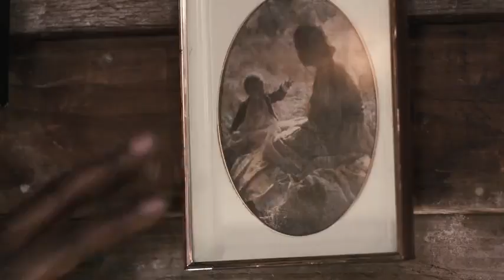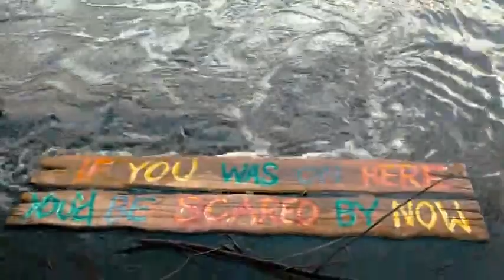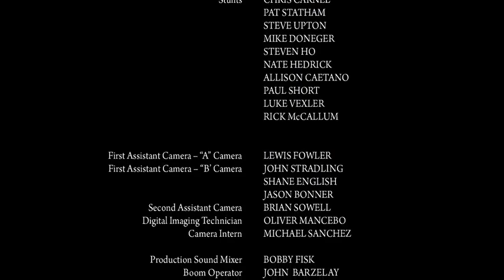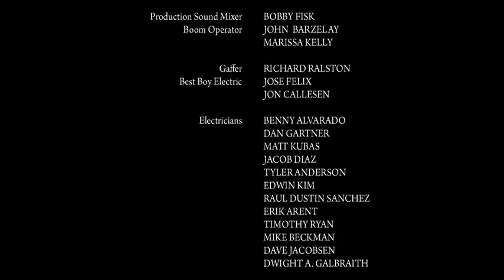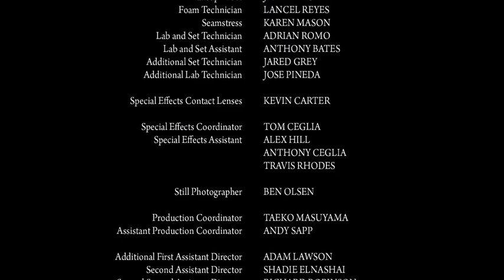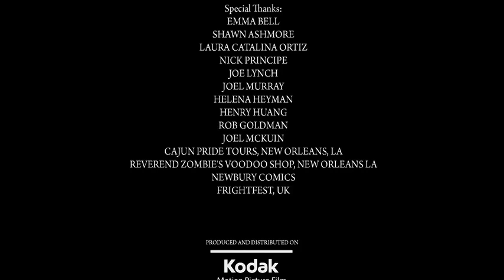Hatchet 2 (2010)